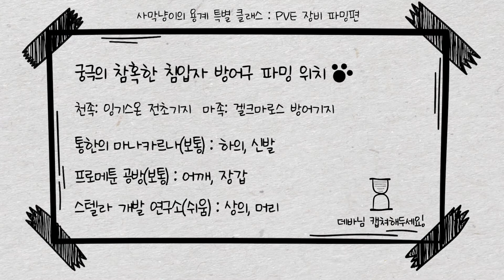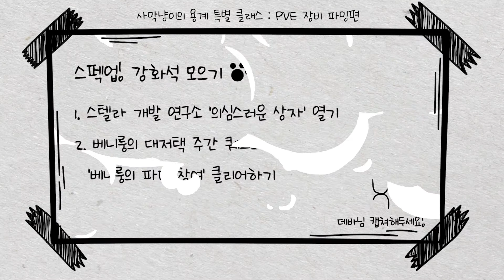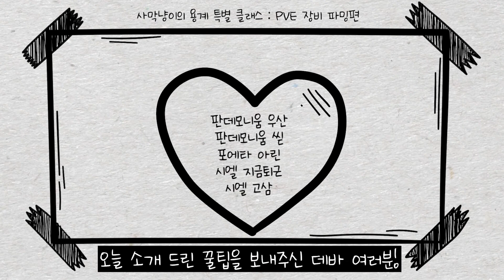[AION] 사막냥이의 용계 특별 클래스 1편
용계 완전 정복! 사막냥이의 특별 수업!
4/8 업데이트로 일부 컨텐츠 내용이 변동되었습니다.